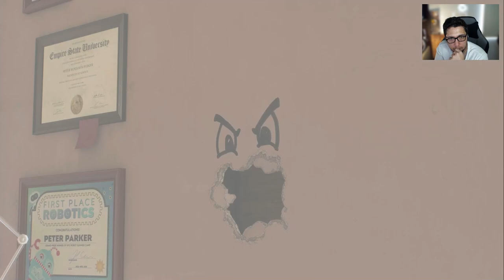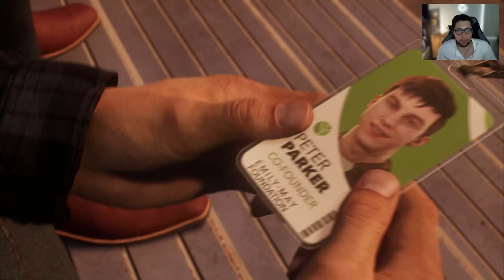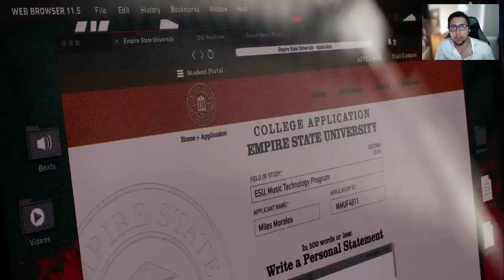El Regreso de Harry y el Lado Oscuro de Miles | Spider-Man 2 Resumen #2 | Gameplay Español Latino